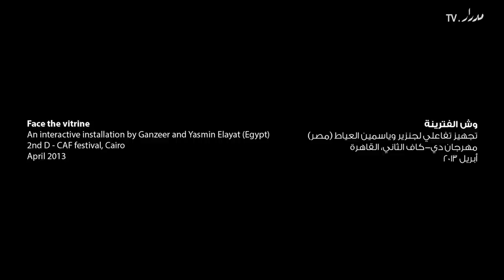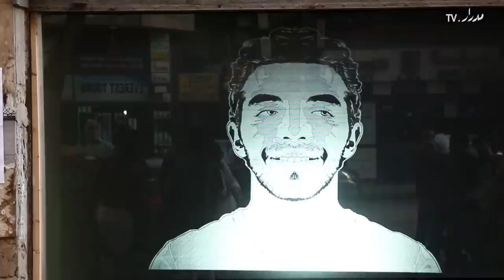Face the vitrine - وش الفترينة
وش الفترينة
تجهيز تفاعلي لجنزير وياسمين العياط - مصر
مهرجان دي-كاف الثاني، وسط القاهرة، مصر
أبريل ٢٠١٣

فوجئ المارة أثناء مرورهم من أمام واجهة محل مهجور بشارع محمود بسيوني بوجه عملاق يطل عليهم وتتابعهم عيناه أينما ذهبوا، وأخذ الوجه يتغير يوميا على مدي أسبوع كامل في شهر أبريل، فيوم يجدون فتاة جميلة تلاحقهم نظراتها، ويوم آخر يحدق فيهم رجل في منتصف العمر، وفي اليوم التالي يظهر لهم السياسي التاريخي المصري سعد زغلول، وقد كان هذا التجهيز طريقة الفنان والمصمم جنزير (محمد فهمي) والفنانة وخبيرة التكنولوجيا ياسمين العياط للتفاعل مع الناس في الشارع، فقد تعاون الاثنان في تصميم هذا العمل الفني لتحفيذ الناس على التفكير في علاقة الأفراد في المجتمع وكيف يترقبون بعضهم البعض في الأماكن العامة، وقد آتى العمل بنتائج مدهشة

يتحدث جنزير والعياط في هذا الفيديو عن فكرة المشروع وكيف نفذاه من خلال دعوة عامة للناس لعرض وجوههم في واجهة المحل ثم تحويل الرسوم باستخدام تكنولوجيات المصدر المفتوح إلى عمل شيق يجذب إنتباه المارة بردود أفعال مختلفة

وقد تم عرض هذا العمل من خلال مهرجان وسط البلد الثاني للفنون المعاصرة (دي-كاف)

لمزيد من المعلومات عن جنزير و ganzeer.blogspot.com
لمزيد من المعلومات عن ياسمين العياط: elayat.com
لمزيد من المعلومات عن مهرجان دي-كاف

Face the vitrine
An interactive installation by Ganzeer and Yasmin Elayat - Egypt
2nd D-CAF Festival, Downtown Cairo, Egypt
April 2013

Pedestrians on Downtown Cairo's Mahmoud Basiony Street were taken by surprise when they found a giant face watching them from a shop window in April. Its eyes followed them whichever direction they went. The face kept changing over an entire week; once it would be a beautiful young woman that is staring at them. On another evening, it would be a middle aged man. Then they'd find the face of the iconic Egyptian politician Saad Zaghloul following them with his gaze. This art installation was the creation of street artist and designer Mohamed Fahmy (aka Ganzeer) along with artist and technologist Yasmin Elayat. It was their way to interact with the public on the city streets and entice them to consider their relationships with fellow Egyptians, how they closely watched and judged one another. The results were as exciting as the art project

Ganzeer and Elayat explain in this video how they came up with the idea of the installation and the steps they took to realize it from making an open call for people who would like their faces to be featured in the shop window, to illustrating them on layers that allow them to use Open Source sensors to create the final installation which triggered interesting reactions from the public

Face the vitrine was shown as part of the 2nd Downtown Contemporary Arts Festival, D-CAF

and ganzeer.blogspot.com
For more info on Yasmin Elayat: elayat.com
For more info on D-CAF: d-caf.org